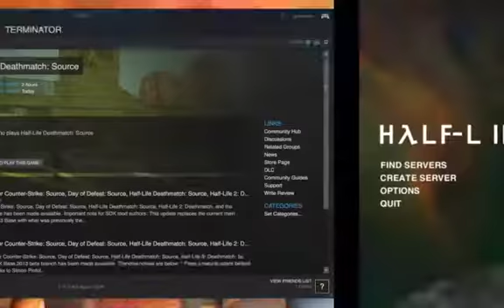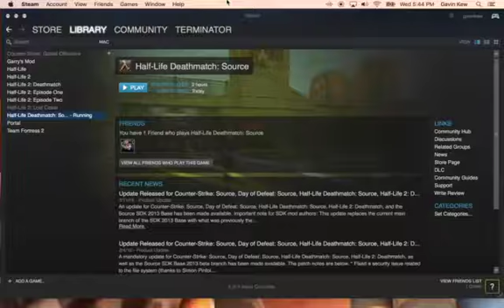the return of fewl guard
i was playing half life death-match and i came across and old friend that i played with a long time ago.